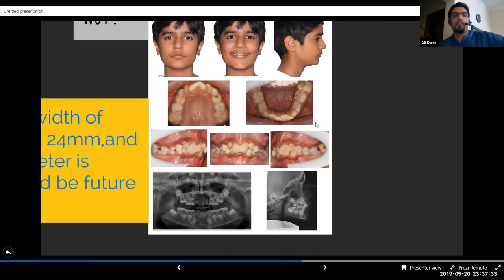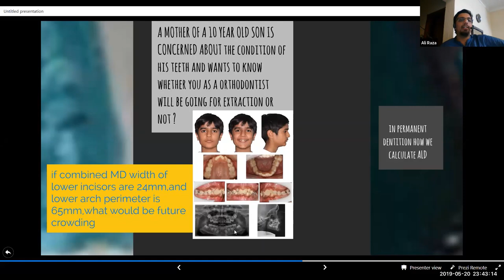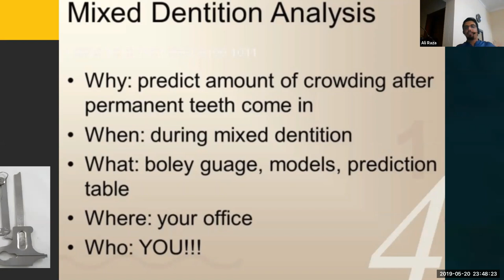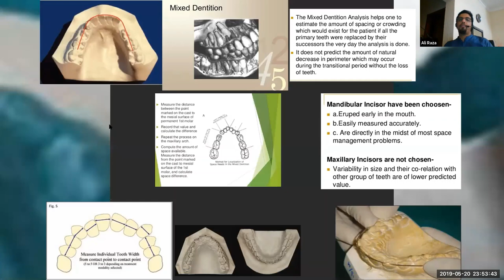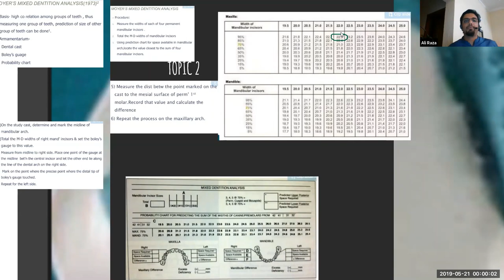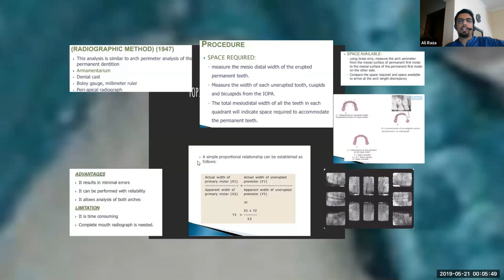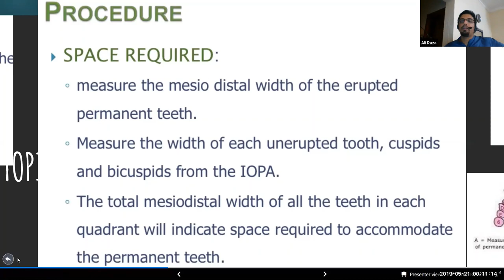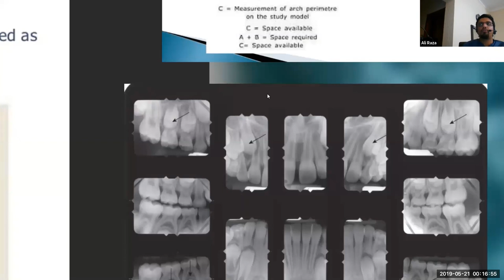Mixed Dentition Analysis part 1